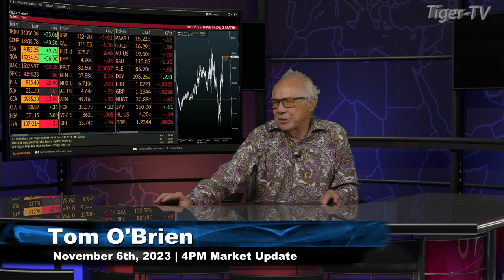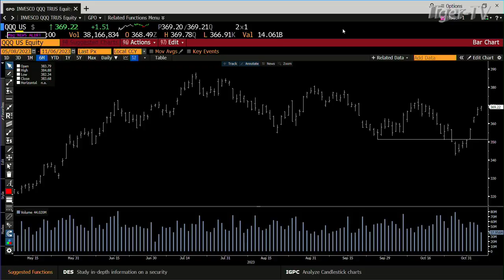November 6th, 4PM ET Market Update on TFNN - 2023